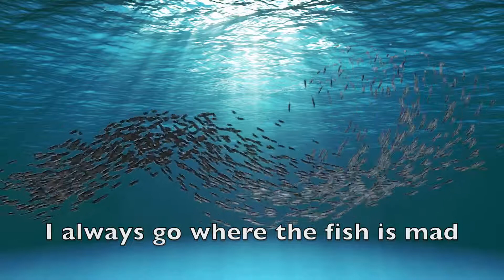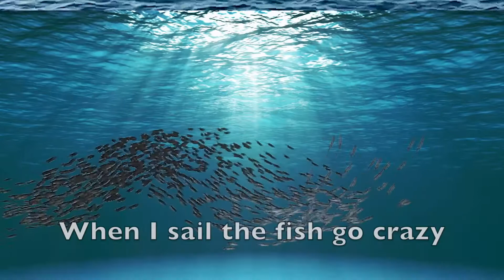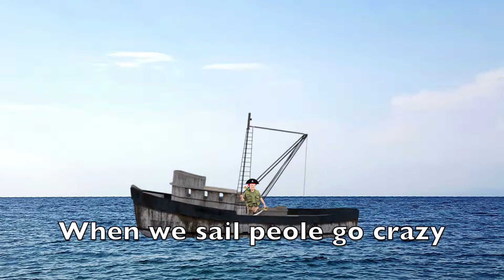Ambience - The mermaid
First single extracted from the 4th Ep of the band Ambience